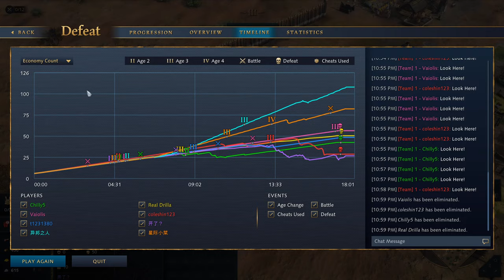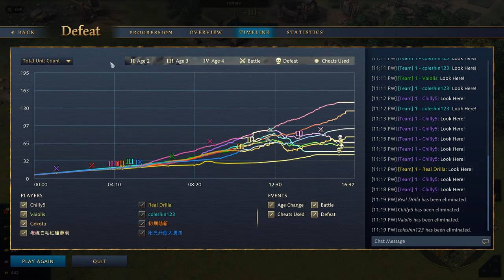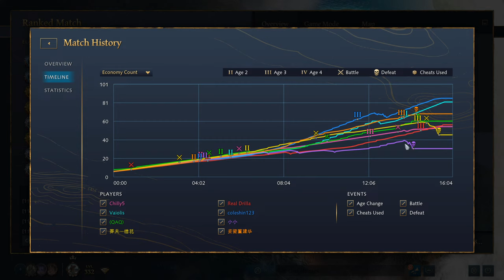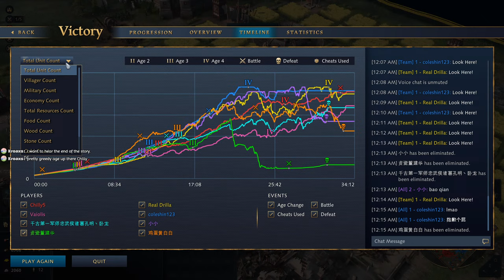Chilly & Friends - This game is light work no reaction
Conqueror here we go.